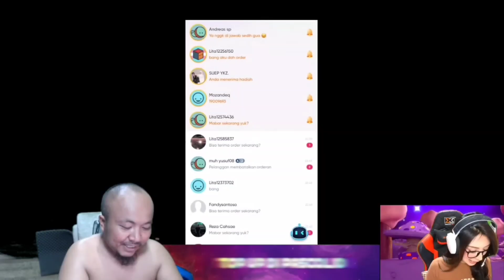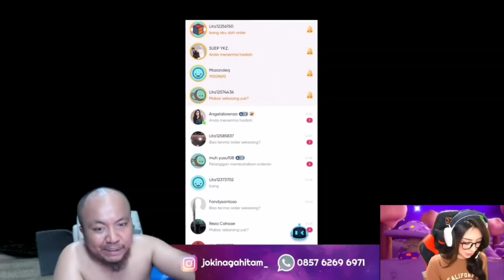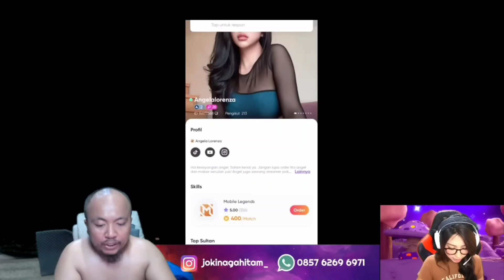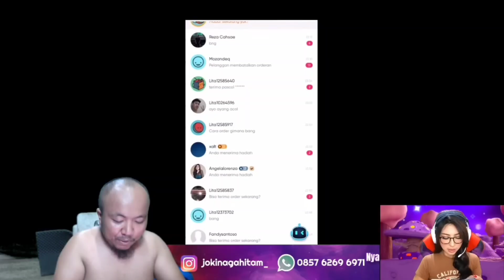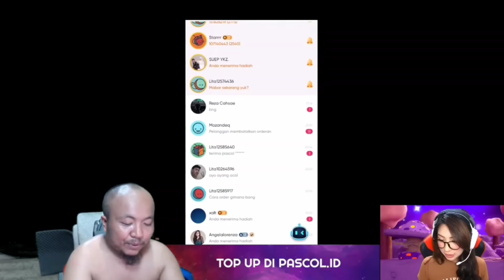TIM PASCOL VS TIM DAFFAXML !! PASCOL DI LOCK DAFFAXML DAN ZILONG TIKTOK